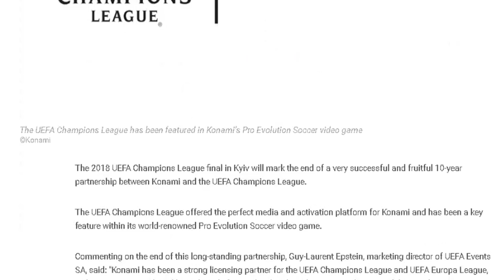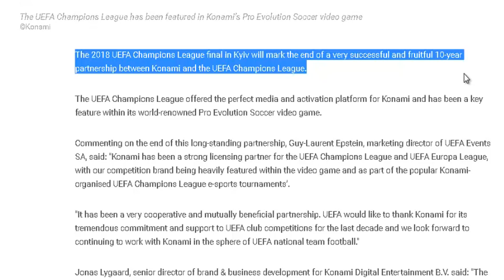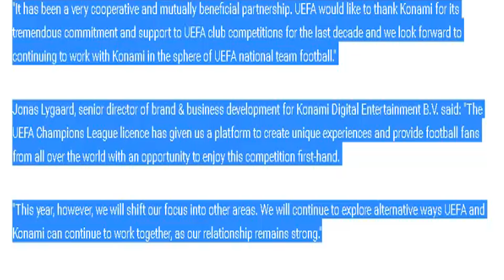OFICIAL: Konami y la UEFA anuncian el fin de su acuerdo en PES (Mi opinión)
Tal y como ha anunciado la UEFA, la final de la Liga de Campeones de este año en Kiev será el final de la colaboración de 10 años entre Konami y la UEFA Champions League. La famosa saga futbolística de Konami no contará más con la Liga de Campeones de la UEFA. El director de marketing de UEFA Events, Gui-Laurent Epstein, ha declarado al respecto que "Konami ha sido un gran socio de licencia para la UEFA Champions League y la UEFA Eiropa League con nuestra marca, siendo una importante parte dentro del videojuego y como parte de los populares torneos de eSports organizamos por Konami".

Así pues, Pro Evolution Soccer 2018 ha sido la última entrega de la saga que albergará estas importantes ligas. A partir de ahora, la UEFA se enfocará en otro tipo de productos, de los que todavía no tenemos ningún tipo de información. Tal y como ha señalado Jonas Lygaard, director senior de desarrollo de negocios de Konami